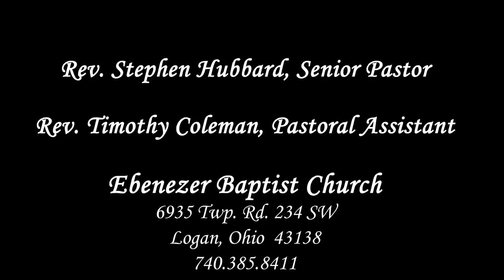Guest Speaker, John Burris